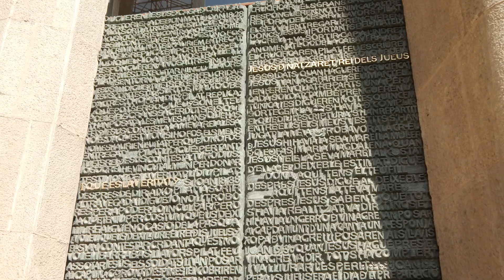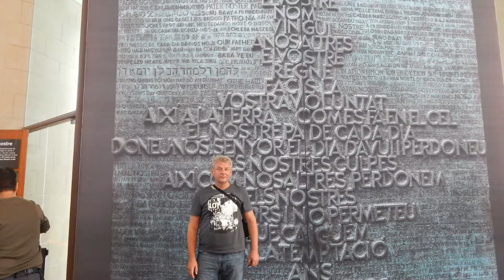P.S.S.S.W Barcelona Świątynia pokutna świętej rodziny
18 październik 2013. Po zwiedzeniu katedry udajemy się do Świątyni Pokutnej Świętej Rodziny. Jest ona jedna z najwspanialszych świątyń świata.